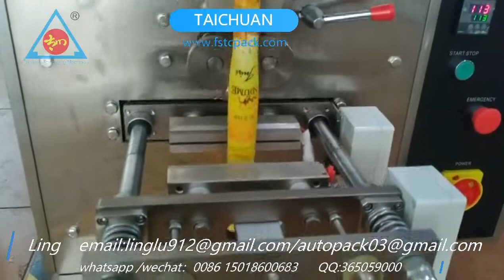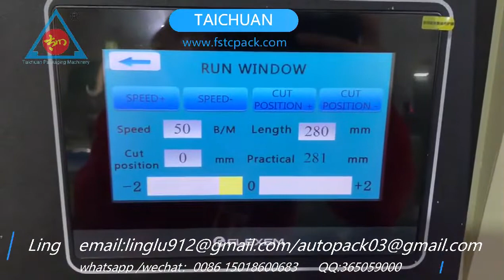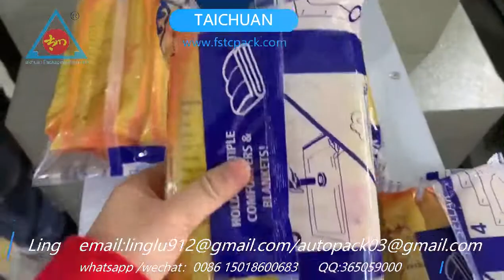Automatic honey shrimp tomato paste ketchup shampoo fiiling and sealing machine packing machine